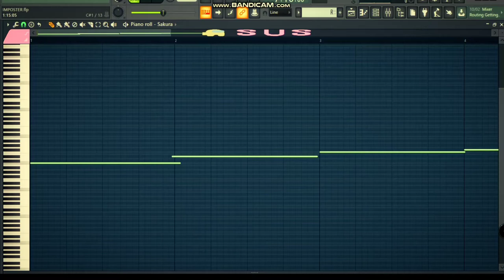What yellow of among us sounds like-MIDI Art